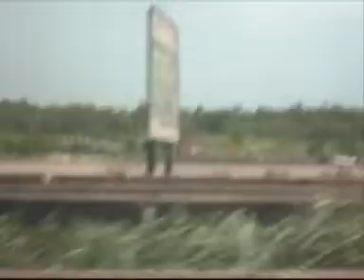nigeria giorno1 2 2 di 3